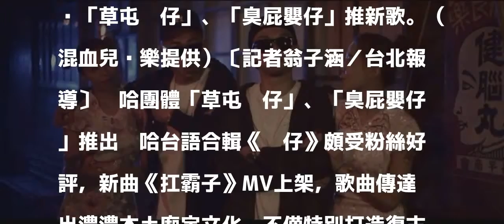（影音）最台MV在這！嘻哈團茶室轉大人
「草屯囝仔」、「臭屁嬰仔」推新歌。（混血兒娛樂提供）〔記者翁子涵／台北報導〕嘻哈團體「草屯囝仔」、「臭屁嬰仔」推出嘻哈台語合輯《囝仔》頗受粉絲好評，新曲《扛霸子》MV上架，歌曲傳達出濃濃本土廟宇文化，不僅特別打造復古茶室場景，還到廟宇拍攝邀來電音三太子、官將首都，呼應歌曲「8+9」主題。

發表評論評論如下。